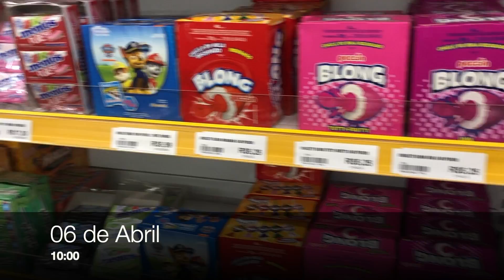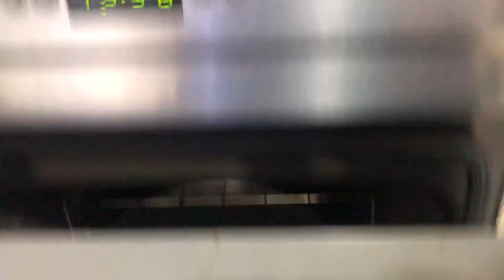VLOG TENTEI FAZER BOLO TUMBRL, DEU CERTO? - Bruna Harmel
E no vídeo de hoje eu mostro a saga que foi fazer esse bolo de letra surpresa pro Júnior, espero que gostem

@brunaharmel Me segue lá ❤️

Bruna Harmel
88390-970